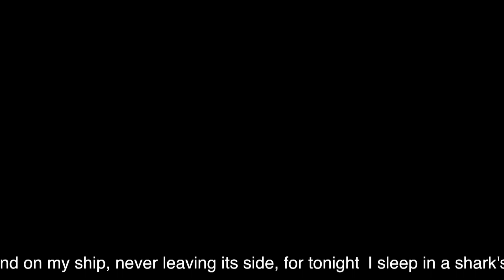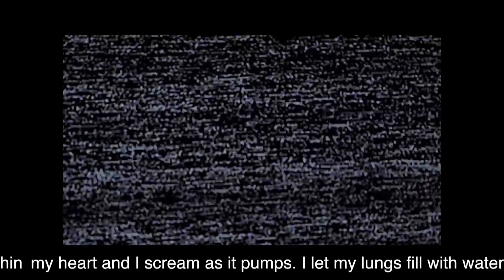$UICIDEBOY$ - CLOUDS AS WITNESSES, but REIGN IN BLOOD (MASHUP)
Fan-made mashup by me (Jezi Da J)
Instrumental - Clouds as Witnesses
Acapella - Reign in Blood
Vocal Sample - Demon Lover by Devilish Trio
[Hook: Baker Ya Maker]
Body, body moving like a mutha fuckin goddess
Candlelight glows on her flesh so erotic
In my mind all I'm known is that I want it
Baby girl tease me with that body and flaunt it